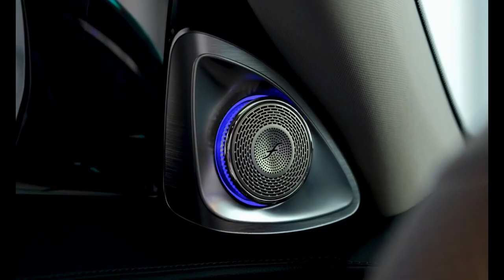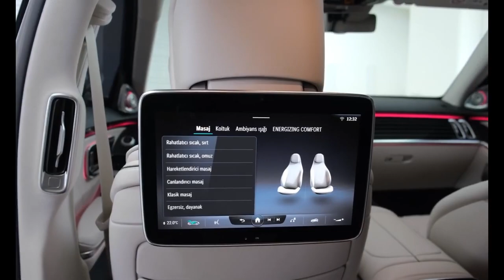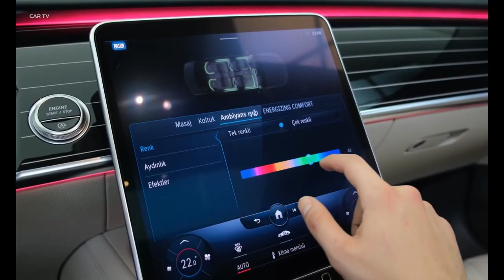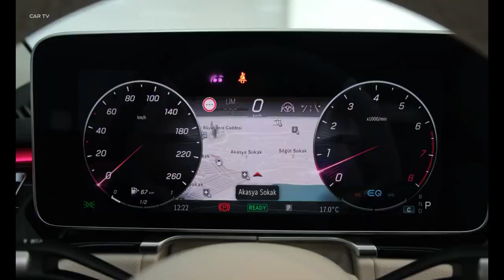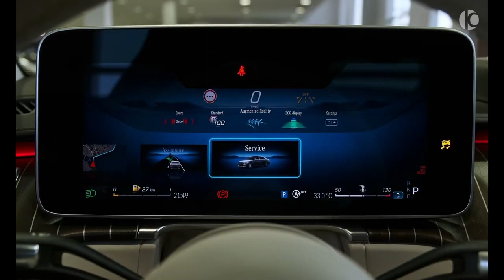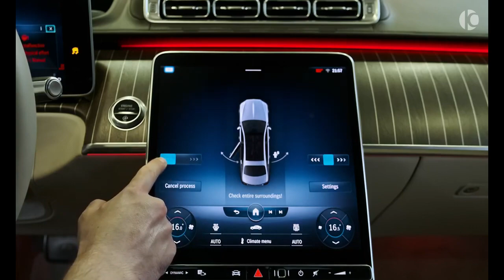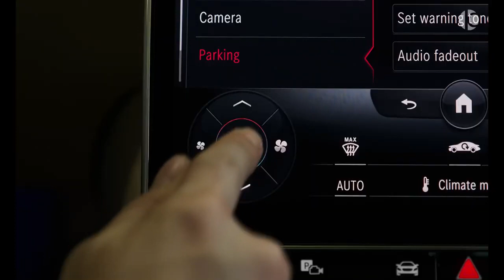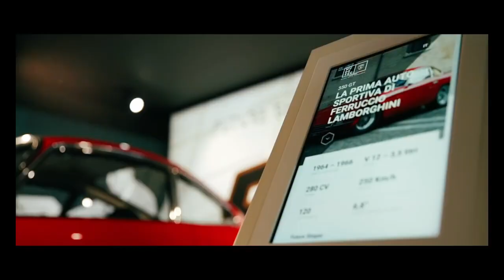4K 2022 NEXT GENERATION SUPER CARS TOP LUXURY CARS NEW SUPER CARS